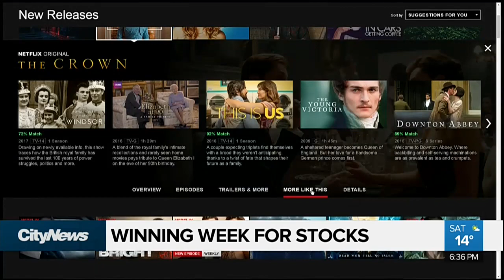Weekend Business Report: winning week for stocks, rent prices skyrocket in Toronto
It was a winning week for stocks with Netflix and Rogers showing strong numbers. Plus rent prices in Toronto have skyrocketed while vacancy rates remain unchanged. 680 NEWS Business Editor Richard Southern has the week's top business stories.